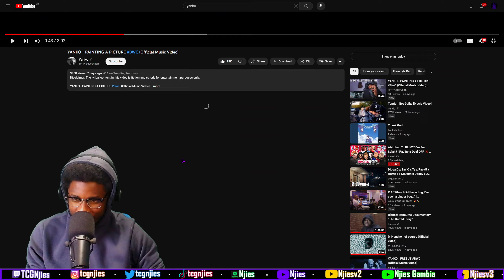😳 YANKO - PAINTING A PICTURE BWC (Official Music Video) [REACTION]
This channel is an extension of Njies, Njiesv2🥷🏿 and my twitch channel (which is down below) for extra reaction videos and stream highlights. STAY TRIPLE C'd CALM, COOL & COLLECTED AT ALL TIMES😁

YANKO - PAINTING A PICTURE BWC (Official Music Video)